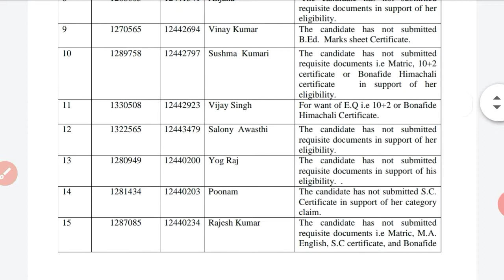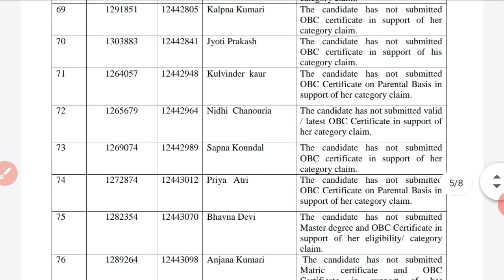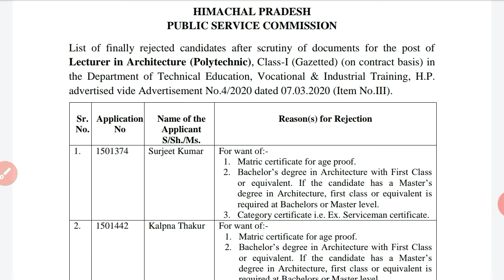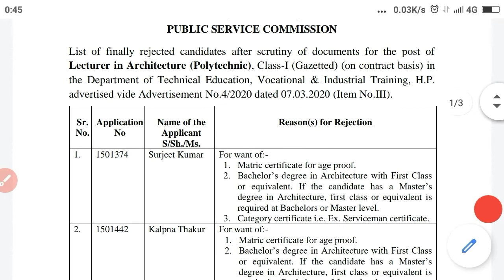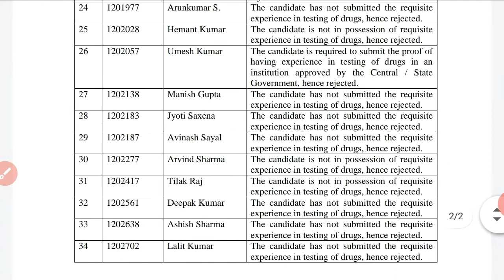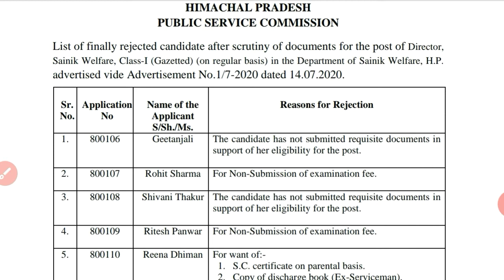HPPSC Shimla New notification for Rejection list as on 30th Sept 2020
Himachal Pradesh Public Service Selection commission Shimla new notification for rejection list , please check my video